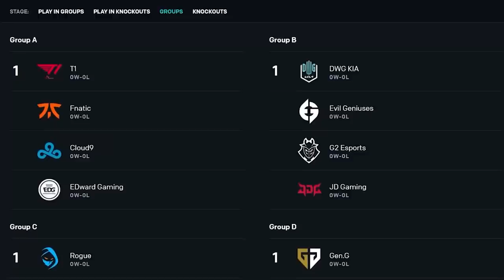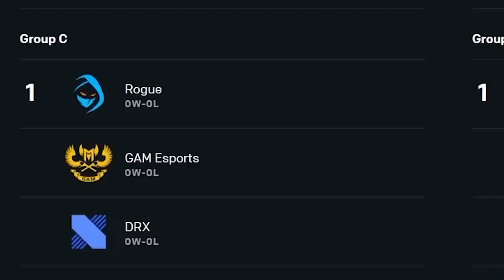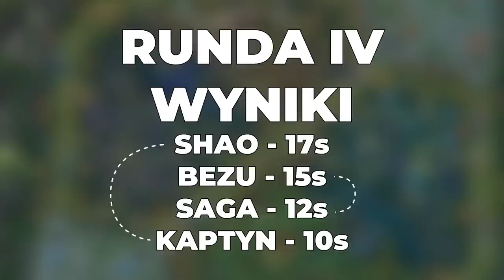NAJLEPSZY CHAMPION W LEAGUE OF LEGENDS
Rejestrując się z kodem "HODO" do 1560 PLN bonusu + 100 PLN zakład bez ryzyka

Sprawdzamy kto jest najlepszym championem w League of Legends. Zwycięzca dostaje wybranego przez siebie skina w LoLu.

0:00 Najszybszy champion
2:46 Najlepszy skin
4:10 Najlepszy jungler
5:40 Najtwardszy champion
7:05 Najlepszy wojownik
8:15 Najlepszy pusher
10:19 Najlepszy champion